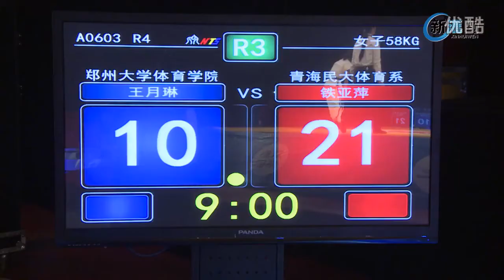跤壇英雄榜 Shuai Jiao Heroes 2016 | 2nd Round 3rd Game - Women 58kg | 北京 Beijing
跤壇英雄榜 2016: 2nd Round 3rd Game - Women 58kg

10月15日，備受矚目的“跤壇英雄榜開幕式”在北京國家奧林匹克體育中心體育館拉開了帷幕。國家體育總局舉重摔跤柔道運動管理中心相關領導以及摔跤愛好者等社會各界嘉賓近2000多名觀眾，現場觀看了這場盛大的活動。

跤壇英雄榜是經國家體育總局主管部門批准、新彙聞傾心推出的國內第一檔互聯網即時互動競猜體育賽事，以新彙聞媒體聯盟門戶網、法制與新聞客戶端等互聯網新媒體平台為依托即時直播，致力於將其打造成中國民族體育第一品牌。

中國式摔跤是中國最古老的體育項目之一，是民族傳統體育中一顆璀璨的明珠。幾千年來深深植根於中華大地，深受老百姓的喜愛，在我國有著深厚的群眾基礎。中國式摔跤是中國傳統文化的重要組成部分，自始至終有著准確的文化定位，既是一種搏鬥技藝，也是展示摔跤手精神、勇氣、謀略和膽識的活動。這項運動技術含量高、觀賞性強、規則科學合理、防身健身價值高、易於推廣，蘊含著“中和、謹信、自強、厚德”等中華民族的精神。

“跤壇英雄榜”賽事共設男子5個級別、女子2個級別，將由近年全國相應級別的42位男女頂尖選手登擂出戰。全賽季共進行20場比賽，決出各級別冠軍。男子各級別冠軍再進行無差別級比賽，最後爭奪本賽季中國式摔跤王中王頭銜。